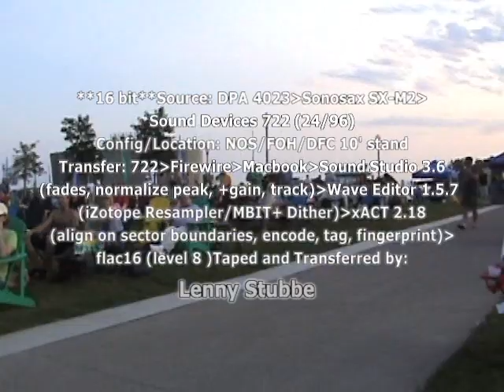moe. Deep This Time June 30th 2012 Buffalo NY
Thank you Lenny Stubbe for the audio.  My camera mics seem screwed up and I got lots of feedback especially from the bass.